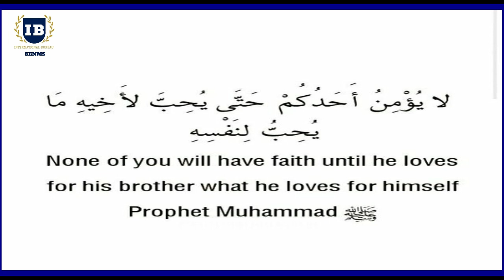The Importance of Unity in Islam | Ramadan with EMSS Ep. 4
Islam and Unity.

In the 4th episode of Ramadan with EMSS, the Chairperson of International Bureau Secretariat, Brother Majid is going to share with us about the Importance of Unity in Islam.

There is so much we can gain just by uniting in good. Our Prophet (saw) was a man of unity. He ensured that he spread love and kindness wherever he went, and just through these actions, he attracted millions of people to join the religion of Islam.

The power of unity is so vast, that just by coming together, we can change lives. We can uplift those who are feeling down and we can create a sense of belonging to those vulnerable and those who feel alone.

Unity is key, but it involves effort from every individual, just how Allah (swt) mentions in the Qur’an,
“And hold firmly to the rope of Allah all together and do not become divided. And remember the favour of Allah upon you - when you were enemies and He brought your hearts together and you became, by His favour, brothers.” [3:103]

Gain some knowledge from this video?

Video edited by: Ain

Thank you, Alhamdulillah & Ma'asalamah.